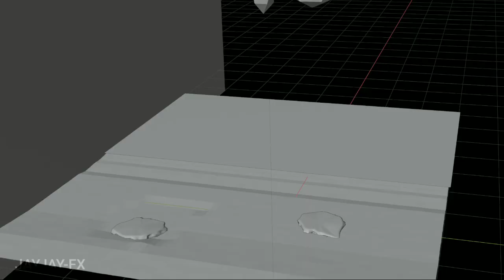Avatar Vfx Breakdown / The last air bender